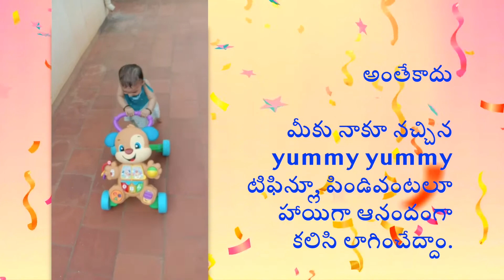Cute Ananya First Birthday Invitation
Title Credits: N G K Murthy.

Songs and animations taken based on open content on youtube. Credits to original owners.